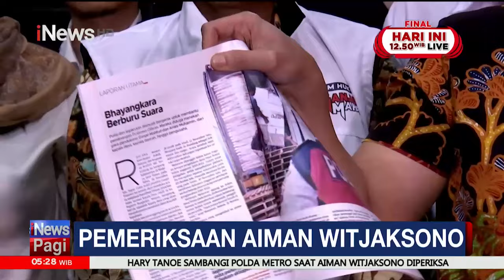Pemeriksaan Aiman Witjaksono, Sejumlah Advokat Pertanyakan Kritik yang Berujung Pidana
Juru Bicara Tim Pemenangan Nasional (TPN) Ganjar-Mahfud, Aiman Witjaksono bersikeras tak ingin membongkar identitas narasumbernya di hadapan penyidik terkait pernyataannya soal Polri tak netral di Pilpres 2024. Hal itu dilakukan karena kewajibannya melindungi identitas narasumber.

Aiman mengaku akan terus bersikap kooperatif dalam menjalani proses hukum yang ada. Sebab itu merupakan sebuah bentuk nyata sikap warga negara yang baik. "Biarkan risiko ini saya ambil karena saya meyakini mereka orang-orang baik dan mereka orang-orang yang wajib dilindungi identitasnya," ucapnya.